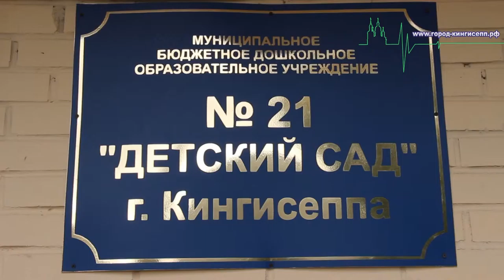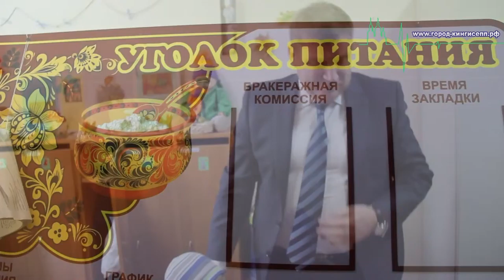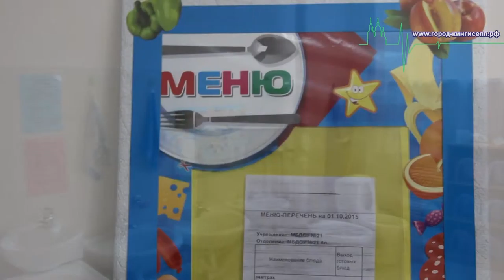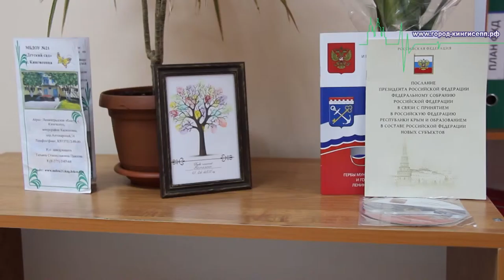Рабочая встреча главы Кингисеппского района Александра Сергеева с коллективом детского сада № 21